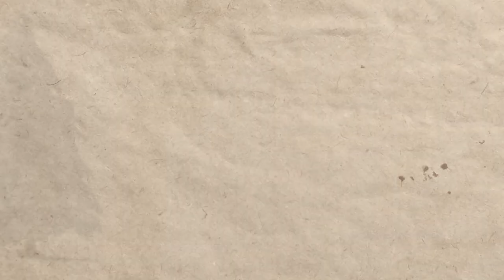A Day In The Life Of A Soldier At The Battle Of Stalingrad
On the 23rd August 1942, the Axis Powers led by Nazi Germany entered the Soviet city of Stalingrad. Hitler expected a quick victory, but almost 5 months of fighting later, the Battle of Stalingrad proved the beginning of the end for Hitler’s Nazi Germany, and was one of the bloodiest in the entire Second World War.
At its end, there were almost two million casualties across both sides, and the average lifespan for a Soviet soldier in the battle was just 24 hours. But for the Nazis, who in the final months were forced to endure horrific conditions as temperatures plummeted and food ran out, they may have envied this quick death, and longed for it instead.

Scriptwriter: Richard Gibson

Video Editor & Motion Graphics: Jayson Bohol

Voice-over Artist: Chris Redish